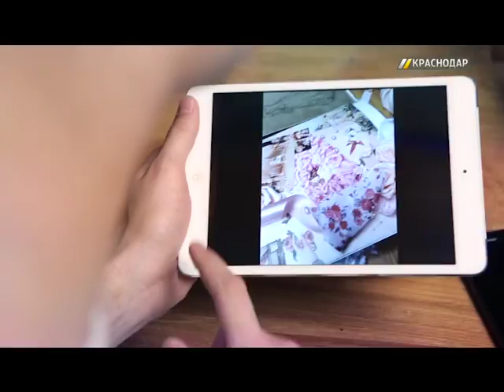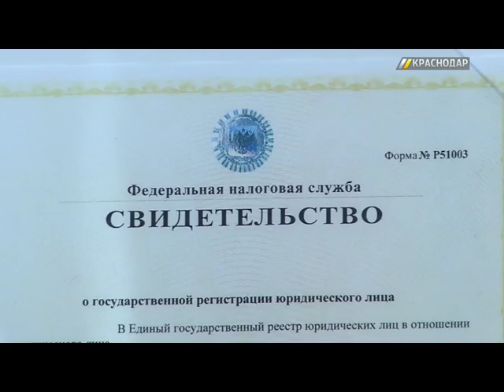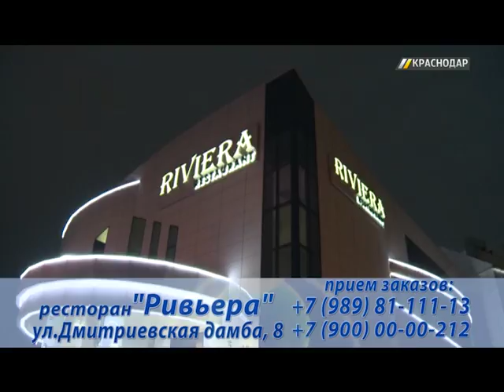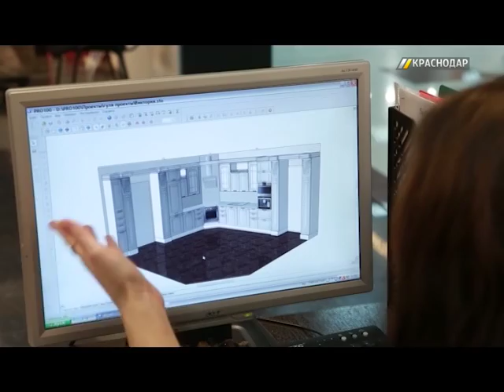«Лучшее в Краснодаре». Выпуск №2 от 14.03.16